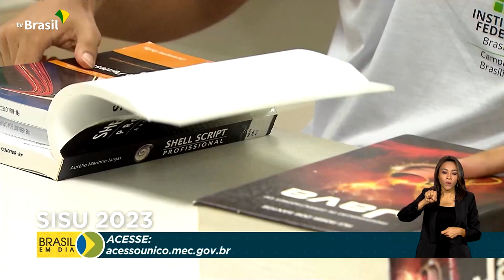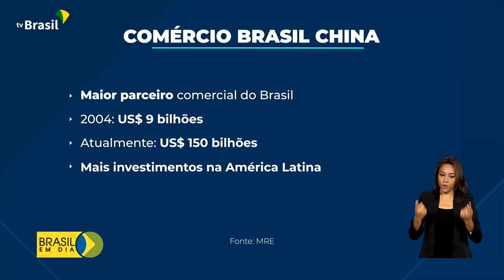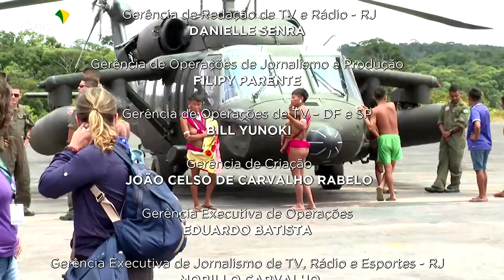Brasil em Dia - 16 de fevereiro de 2023